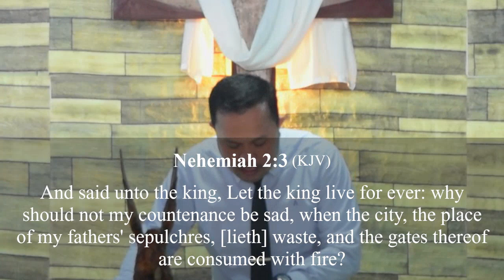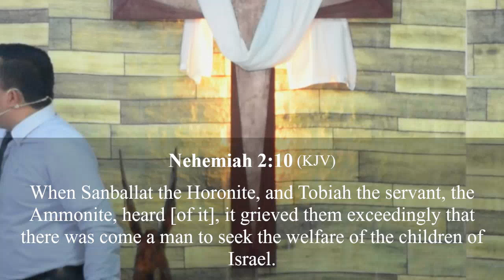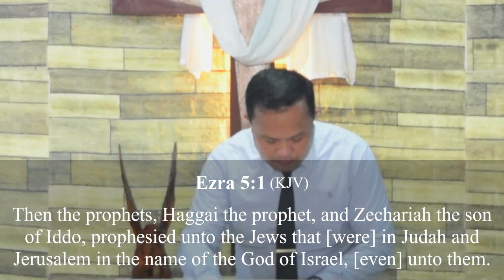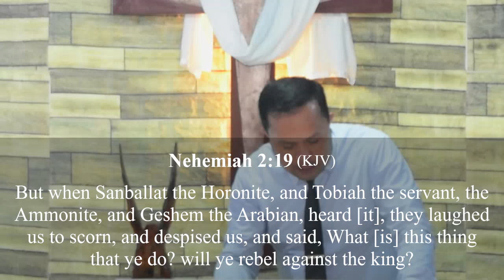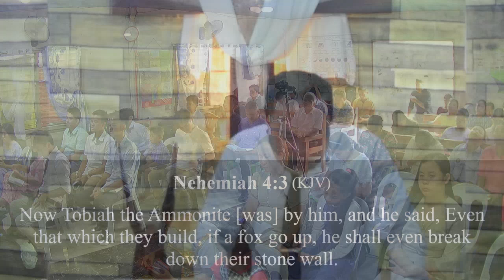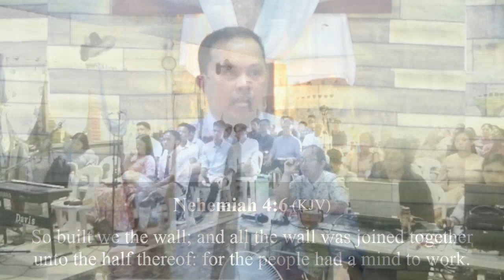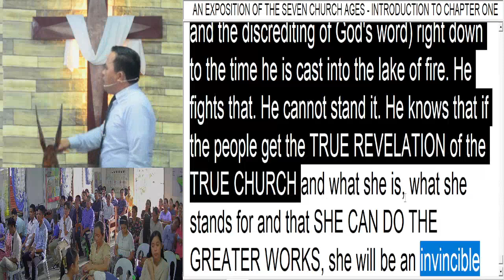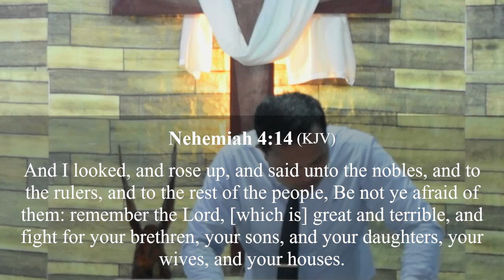Come And Let Us Build Up The Wall of Jerusalem | Pastor Jay Ely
Word Bride Assembly Worldwide Missions Inc.
Davao City, Mindanao Philippines